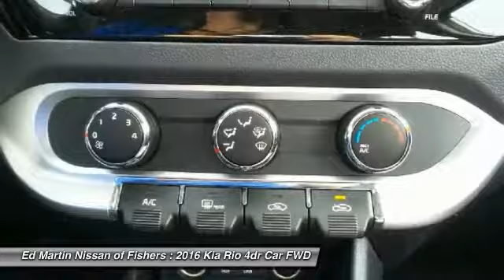2016 Kia Rio 9P1344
2016 KIA RIO Fisher, IN
Stock# 9P1344

New Price! Clean CARFAX. CARFAX One-Owner. Rio LX, 4D Sedan, 1.6L I4 DGI 16V, 6-Speed Automatic, FWD, Silver, Cloth. Odometer is 9800 miles below market average! 37/27 Highway/City MPG

Not only will your NEW or PRE-OWNED Ed Martin purchase come complete with a 156 point inspection, it will also be cleaned and have a full tank of gas. Ed Martin Nissan of Fishers serves, Lapel, McCordsville, Fortville, Pendleton, Fishers, Westfield, Carmel, Ingalls, Cicero, Noblesville, Anderson, Muncie, Lebanon, Brownsburg, Marion, Shelbyville, Kokomo, Indianapolis, and every city in the state of Indiana.